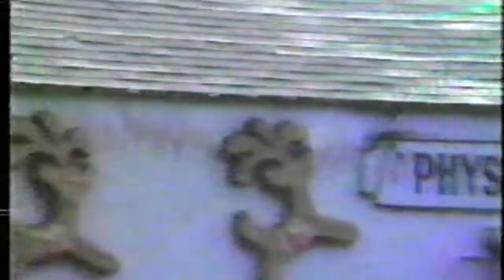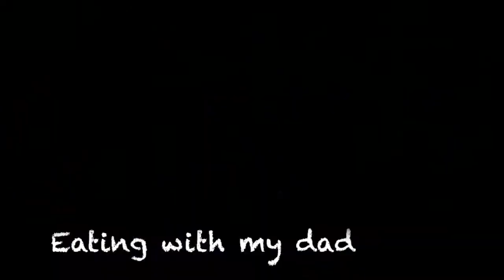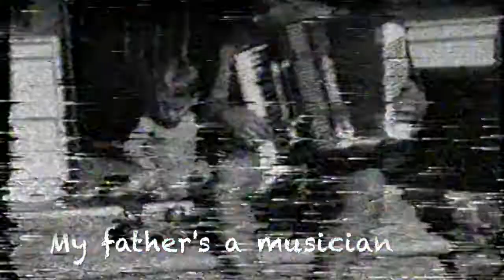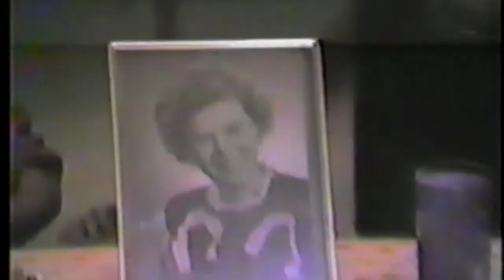Connecticut and Florida 1985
I have a handful of VHS which were converted to DVD and now have been converted to YouTube videos. My mother and father have both passed away and this is nice to be able to relive. Expect a few more. Hopefully children of the 80s will feel the vibe.